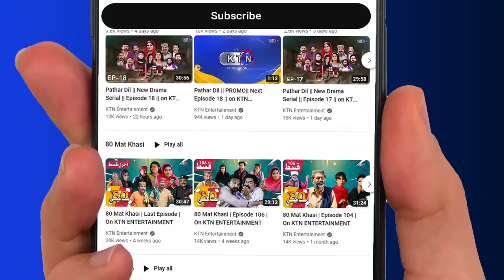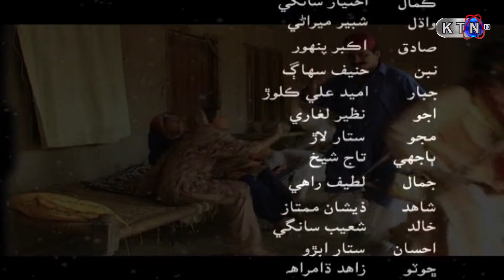Pathar Duniya KTN Drama Soap Serial | Sindhi Most Popular Drama | On KTN Entertainment